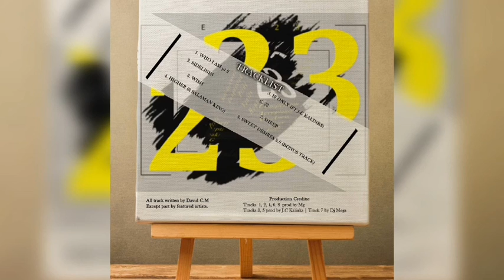Sidelines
Ep now available for sale.